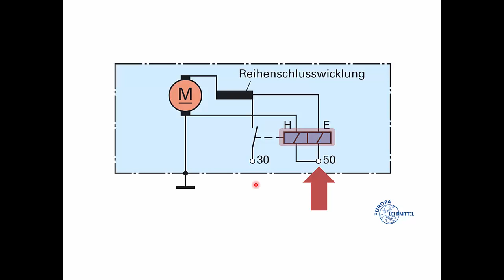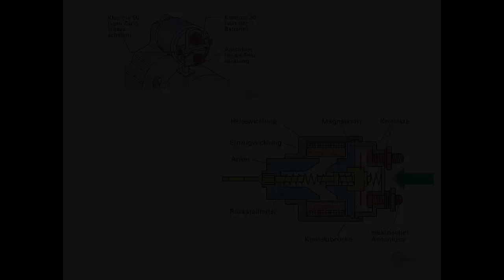Innenschaltung eines Starters (Magnetschalter)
Die Innenschaltung eines Startes wird erläutert. LF 6 Seite 61, 62, 63, 64